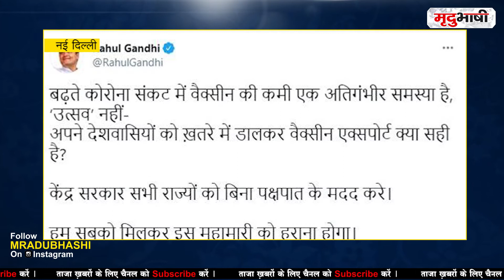Rahul Gandhi Attack On Modi Goverment | Firing In America | 5 PM Show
मृदुभाषी के साथ देखिये सभी महत्वपूर्ण और बड़ी खबरें | Watch the latest Hindi news